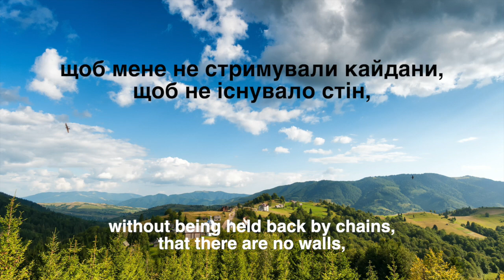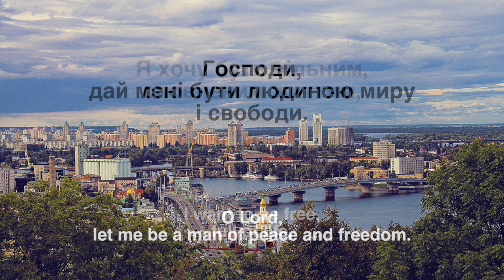Ось як я хочу жити: вільним – Want to be free – Dedicated to those who fight for a free Ukraine.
Ось як я хочу  жити: вільним – This is how I want to live: Free
Присвячується тим, хто бореться за мир і свободу в Україні – Dedicated to those who are fighting for peace and freedom in Ukraine
LYRICS:
Ось як я хочу  жити:
сповнений радості та натхнення,
щоб мене не стримували кайдани,
щоб не існувало стін,
щоб не було війни,
диктатури,
ворогів
і вбивств.
Яким би це було благословенням!
Бути вільним
по-справжньому  вільним.
Господи,
дай мені бути людиною миру
і свободи.
Я хочу бути вільним,
сповненим життям,
випромінюючим світло і радість,
вільним.

This is how I want to live: full of joy and inspiration, without chains, without walls, without war, dictatorships, enemies and murder. What a blessing that would be! To be free. Really free. God, let me be a person of peace and freedom. I want to be free, full of life, radiating light and joy, free.

So möchte ich leben: voller Freude und Inspiration, ohne Fesseln, ohne Mauern, ohne Krieg, Diktaturen, Feinde und Mord. Was für ein Segen wäre das! Frei zu sein. Wirklich frei. Gott, lass mich ein Mensch des Friedens und der Freiheit sein. Ich möchte frei sein, voller Leben, Licht und Freude ausstrahlend, frei.